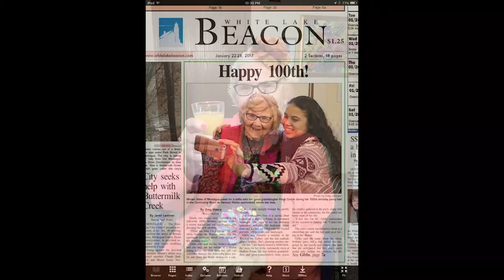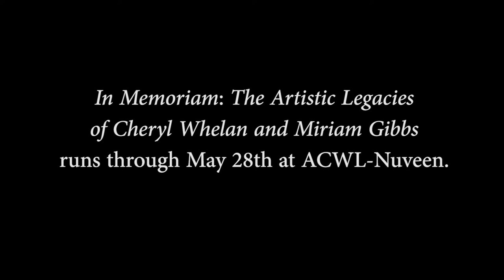Janis Gibbs, "In Memoriam: The Artistic Legacies of Cheryl Whelan and Miriam Gibbs"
Janis discusses her mother's livelong love of painting.